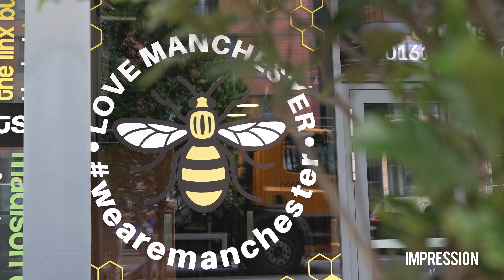Bringing Impression's culture and values to the north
Meet Impression's Manchester team and learn about our journey to date and what exciting plans we have coming up in the north in the future. In this clip, Nick Handley, Impression's Head of Paid Media Performance, talks about Impression's culture, value and staff retention and how we plan on continuing to grow that in the north.